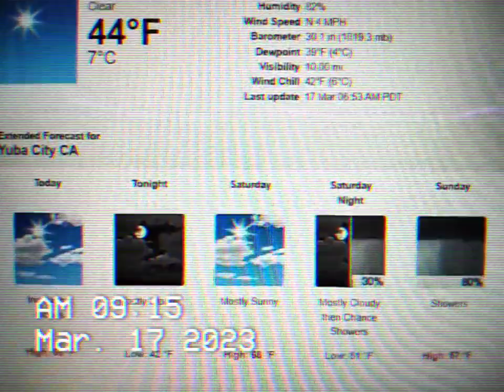NOAA RADIO IN YUBA CITY CA